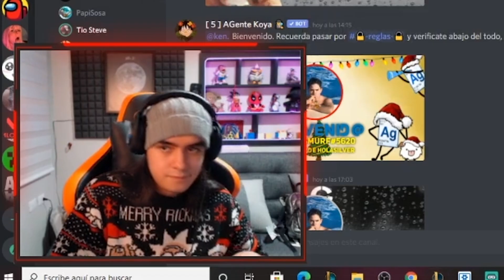DAÑO ENGAÑOSO! RAKÁN MID EN FLEX CON TIO STEVE, PAPISOSA, CEVICHE Y VICTOR